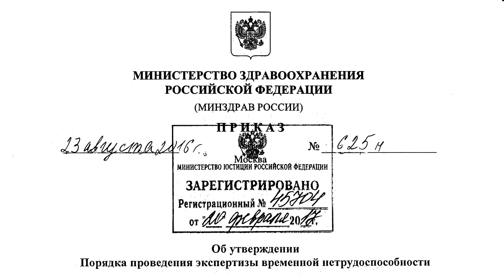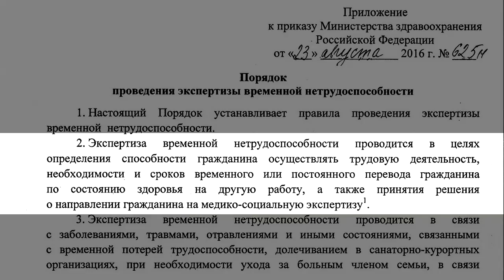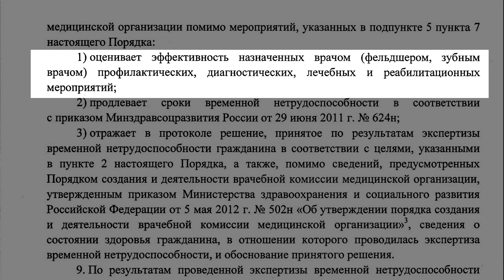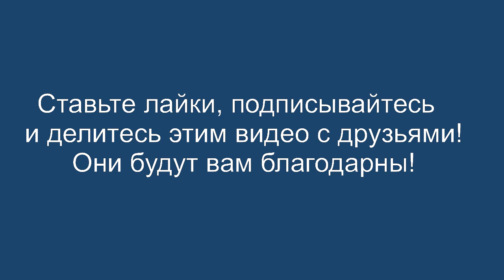Приказ Минздрава России от 23 августа 2016 года N 625н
Комментарий медицинского юриста Алексея Панова о Правилах проведения экспертизы временной нетрудоспособности.